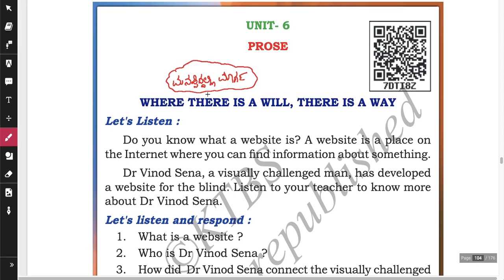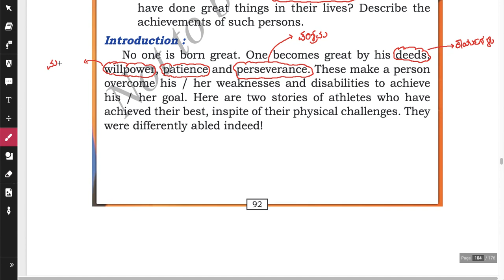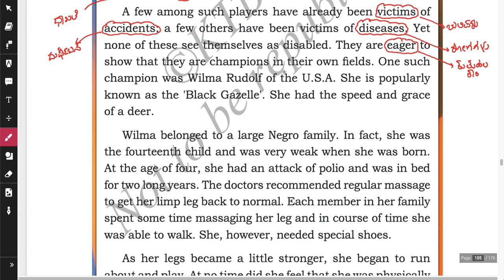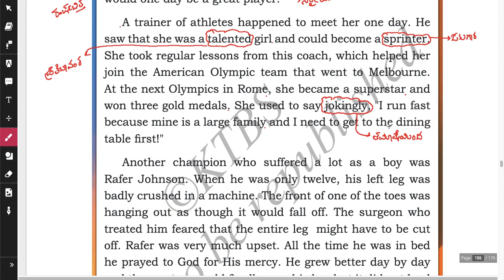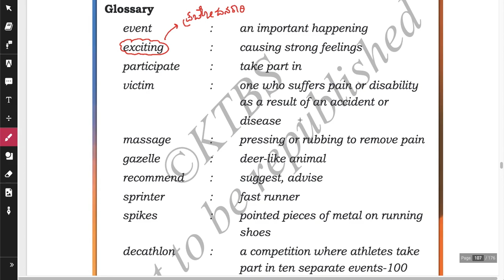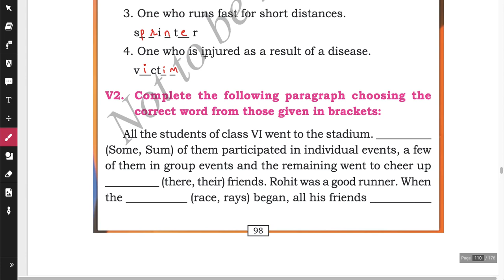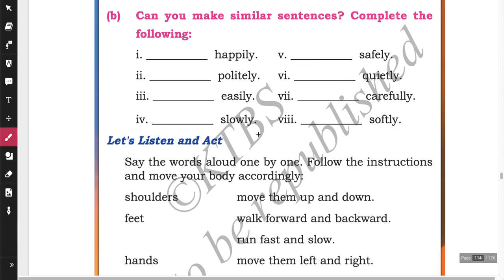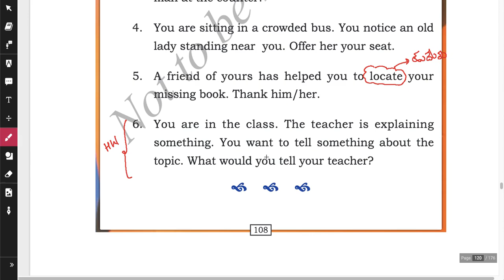Where There Is A Will There Is A Way